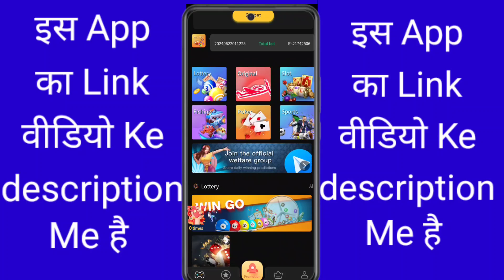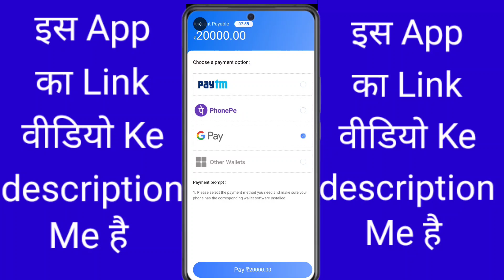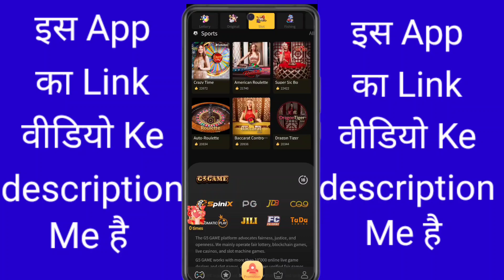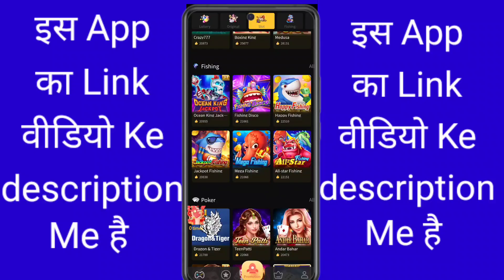G5 Game | G5 Game App | G5 Game App Se Paise Withdrawal Kaise Kare